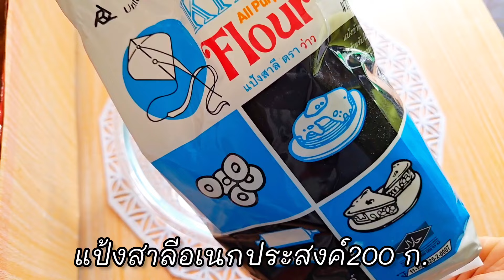เมนูที่กำลังฮิต#ขนมปังไข่กะทะ อาหารเช้า ทำแบบง่ายๆ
ส่วนผสมแป้ง
แป้งสาลีอเนกประสงค์ 200 ก.
ยีสต์ 3 ก.
น้ำตาลทราย 20 ก.
เกลือป่นเล็กน้อย
น้ำ 180 ก.

ไข่ไก่ 4 ฟ.
แฮมไก่ 1 ห่อเล็ก
ต้นหอมซอยเล็กน้อย
ชีสแผ่น

flour mixture
All purpose wheat flour 200 g.

Chicken eggs 4 ft.
Chicken ham 1 small pack
little green onion
1 tomato
cheese plate